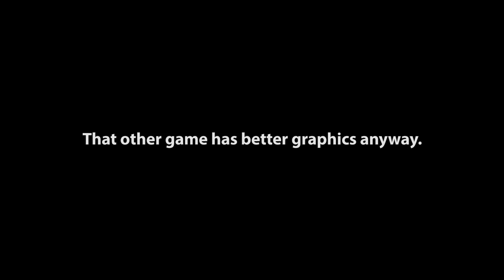Trial Mech Tribulations: Ep1c Edition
▶ This impromptu special episode of Trial mech Tribulations was requested by a friend, so several days later, this was born. Enjoy!
▶ For those not familiar with this series: TMT videos are solo matches played with untrained trial mechs, aiming to entertain, with some tips & tricks and commentary thrown in.

▶ Thanks to CHRX for assistance with making the nice thumbnail :3
▶ Featured tracks: Timothy Seals - A new dawn (cover) and Golden Axe - Death Adder Theme (daXX Remix)
▶ Video menu music by the amazing Kepler, check him out
▶ Intro music clip from "Best way of defense" by OVRPWR, respect :)